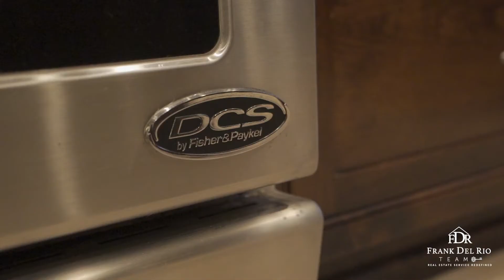Poolside Perfection | 3650 San Antonio Rd.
This secluded home located in the hills Yorba Linda has the most incredible backyard for entertaining and relaxing by the pool. This luxurious, semi-custom home is situated at the end of a canyon cul-de-sac with 5 bedrooms and 4 bathrooms, offering 3,700 sq ft of living and entertaining space. It sits on a 30,000 sqft lot that extends up the hill as your own personal getaway from the hustle and bustle of everyday life.

Frank Del Rio
DRE# 01321550
Coldwell Banker